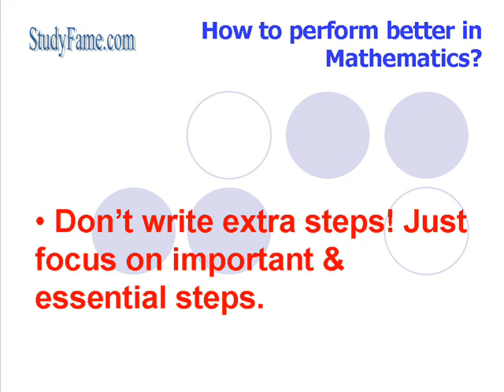Get More Marks in Mathematics - StudyFame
Some basic tips on Mathematics.